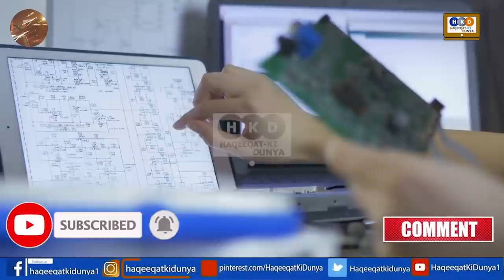Milestone Achievement Of Pm Imran Khan As Allah Blessed Pakistan | Haqeeqat Ki Duniya